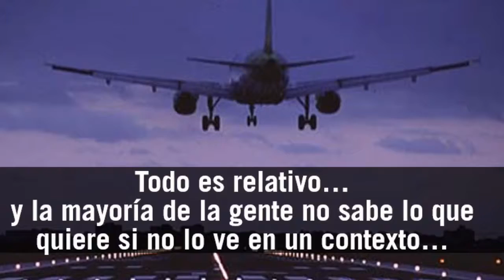Flashes del webinar del maratón de marketing de alto impacto